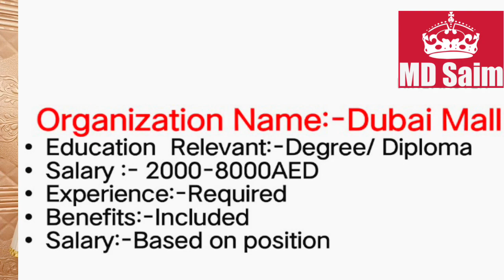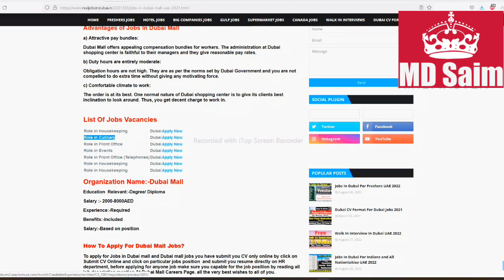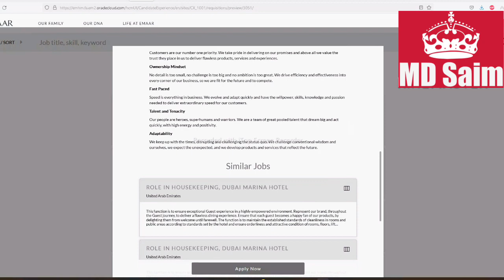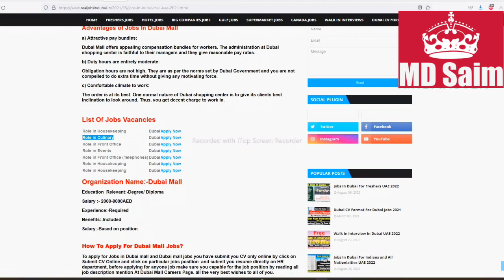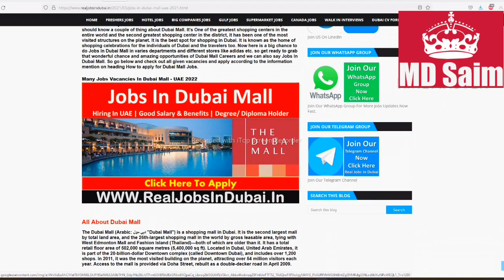Dubai Mall Jobs In Dubai New Jobs In Dubai Mall- UAE 2022